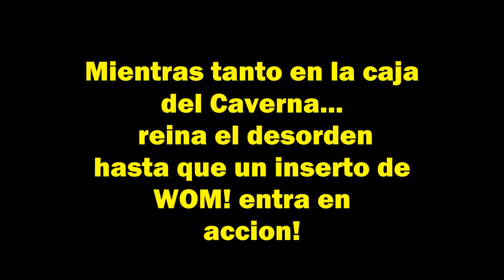WithOut Mess! sin desorden se juega mejor!!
que pasa cuando tienes un juego de mesa con muchos meeples, pues que tardas mucho en acomodarlos dentro y fuera de la caja con insertos WOM! nunca mas. WOM! WithOut Mess, more time to play!